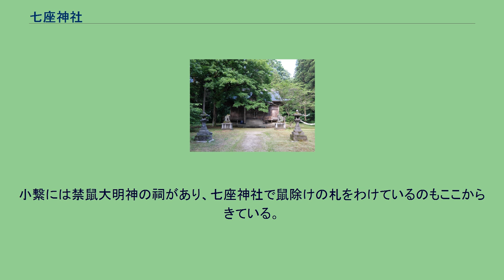七座神社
七座神社（ななくらじんじゃ）とは、秋田県能代市二ツ井町小繋にある神社である。
「ななざじんじゃ」とは、読まない。
山号は、七座山。
斉明天皇4年（658年）に阿部比羅夫が創建したと言われている。
別名「天神七座神社」。
神社からは、能代市の一部や、七座山を望むことができる。
受験の神様として有名である。
七座神社と米代川をはさんだ対岸には7つのピークがある七座山（ななくらやま）があり、一つの鳥居は七座山に向かって建つ。
阿部比羅夫がこの地に到達したという伝説は、江戸時代この七座神社の神主が唱えた。
斉明天皇5年（659年）に阿部比羅夫は飽田（秋田）や渟代（能代）、肉入籠（ししりこ）に到るが、このししりこを秋田県北秋田市綴子（つづれこ）だという説を唱えたのは、般若院英泉であった。
彼は、阿部比羅夫は米代川をさかのぼり、そして、この神社を創建したという説を唱えた。
1591年頃、豊臣秀吉によって秋田に追放された織田信雄は、家臣に命じて七座天神に都へ戻れるよう願をかけ、翌年帰参をゆるされたという話が『伊頭園茶話』に記録されている。
「『郡邑記』の小繋村の部に、天正18年織田信雄はこの地に流されて、家臣の浜田某は深く七座天神に祈り、同19年に霊験があって織田信雄は帰国することができた」と記されている。
享保年間（1716年-1735年）に鈴木定行と加藤政貞の2名が古跡を訪ねて巡礼し定めた秋田六郡三十三観音霊場の30番目に七座神社があったが、江戸時代既に七座神社の観音像は紛失している。
1788年古川古松軒は七座神社を訪れ神社の縁起を聞き『東遊雑記』にその内容を記録している。
その時、当時の別当は「斉明天皇が開基で、それ以外に由緒は知らない」と答えた。
七座神社は七座山を祀っていたが、古川はこの態度に「昔は神と言っても、古墳や山や海を祀っていたことは古書に記されているが、今では社などを美々しく建設し仏教を真似て祀っている。昔は明鏡を信仰の対象としていても、今ではそれに納得せず色々飾り物を並べて、不思議を信じるものなのに、この別当の態度は殊勝だ」と書いている。
1924年には、坊沢村の神明社司官の長男で、坊沢小学校校長、水沢小学校校長、宮城県師範学校教諭、陸軍幼年学校教授、帝国女子専門学校主幹等を歴任した嶺脇及多が七座神社の社司となり、消失して仮宮であった社殿の建築を行った。
七座には三湖伝説が残されており、七座神社の七座山に向かっている鳥居付近から米代川を眺めると、川の中に巨石があって、これが八郎太郎が投げた石だという伝承が残っている。
八郎太郎はこの地でダムを造り住んでいたが、神々が八郎を追い出そうとして白鼠をつかわしたという。
鼠は土手に穴を掘り始めたがこの鼠を襲おうと猫たちが集まってきたので、神々は猫をつないでこれを防いだ。
そのためにこの地を昔は猫繋（ねこつなぎ）と言ったという。
後に短くなり小繋（こつなぎ）になったのだという。
小繋には禁鼠大明神の祠があり、七座神社で鼠除けの札をわけているのもここからきている。
最寄り駅:JR二ツ井駅から、国道7号 - 秋田県道3号二ツ井森吉線経由、車で10分